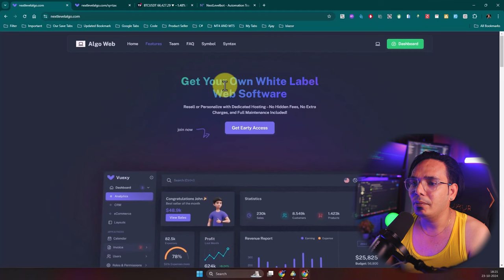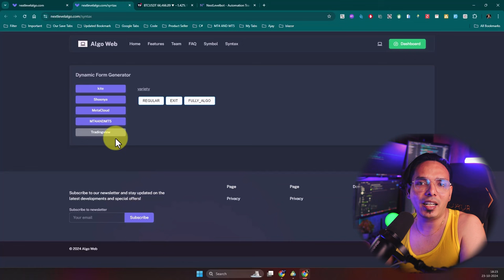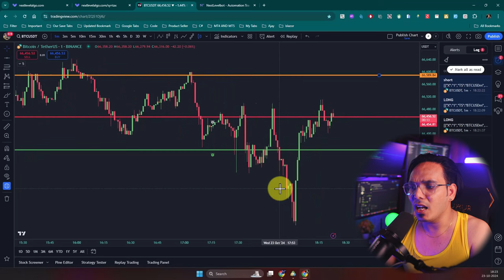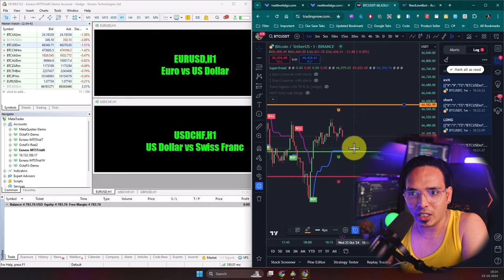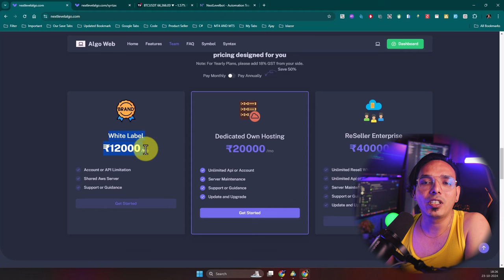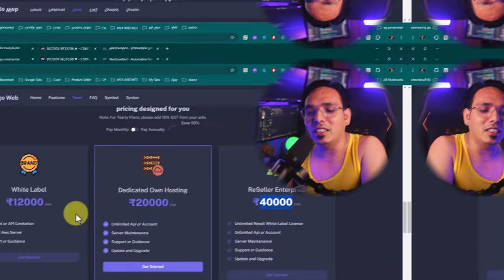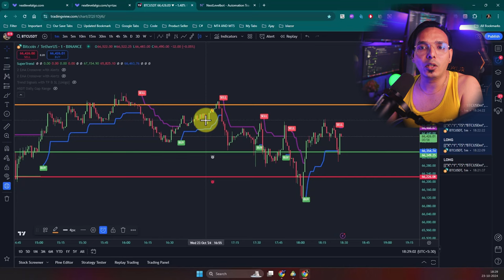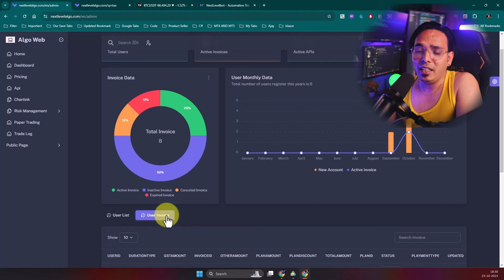MT4 & MT5 Trading Demo: White-Label Algo Platform in Action